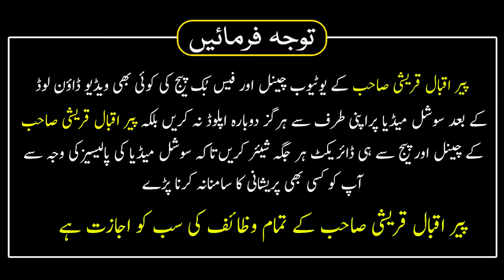Masan Kya Hota Hai | Masaan kia hai? or iski Muhlik Beemariyan | Masaan kisi Shaitan Ka Naam Hai